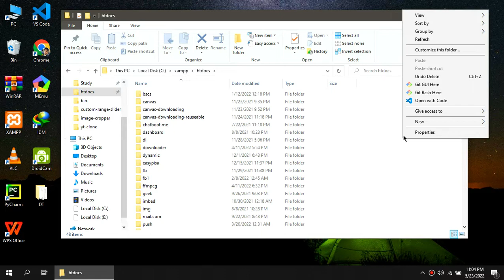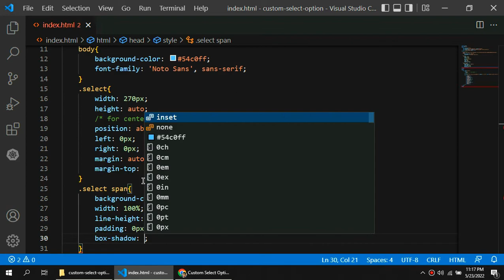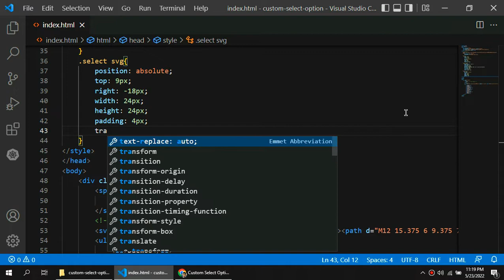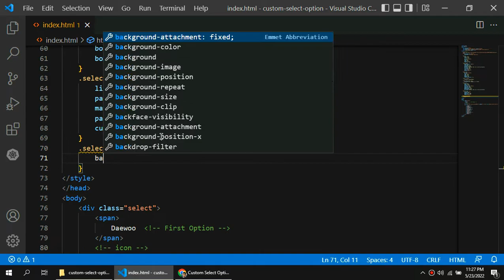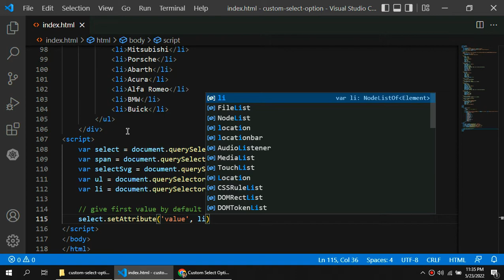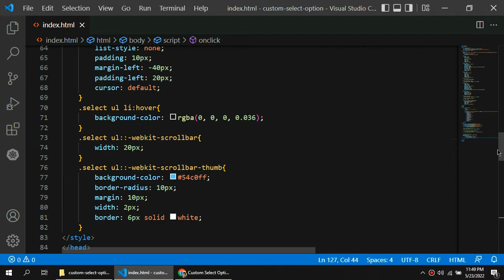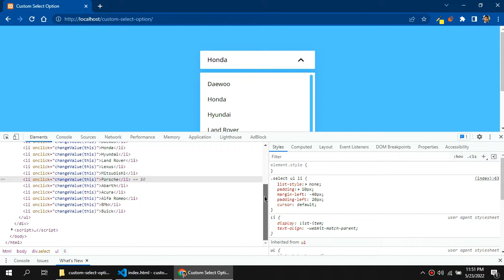Custom select menu dropdown in MTML, CSS & Javascript | custom select option css | HA Codes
Hi, In this video,  we will create custom select option using CSS, HTML and javascript. This custom select menu dropdown is an important element of a webpage and on a custom web design, custom element is very important. This custom select option is mainly written in CSS with some HTML and Javascript. Have any suggestion?